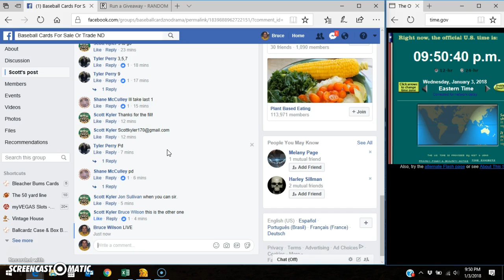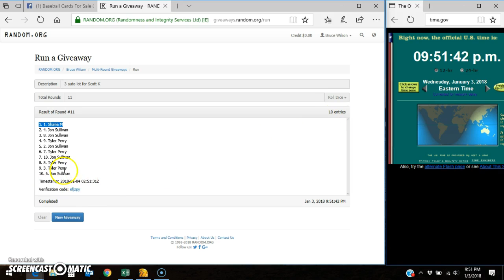3 auto lot for Scott K